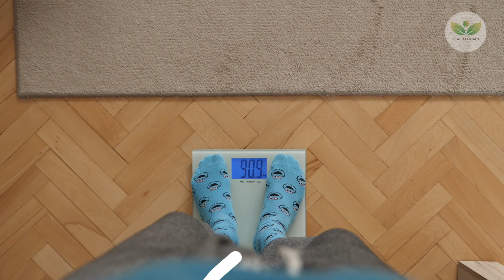Drink bay leaves with lemon, and your belly fat will melt away permanently, 🔝weight loss drink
Drink bay leaves with lemon . Detox Delight: Lemon, Cloves, & Bay Leaves Water, Weight Loss & More!

Looking for a refreshing and potentially health-boosting drink? Look no further! This simple recipe combines lemon, cloves, bay leaves, and water to create a flavorful and potentially beneficial beverage.

In this video, we'll explore the potential benefits of each ingredient, including:

Lemon: A rich source of vitamin C and antioxidants, which may support immunity and overall health.

Cloves: Packed with antioxidants and may offer anti-inflammatory properties.

Bay leaves: May aid in digestion and potentially have blood sugar regulating effects.

We'll also guide you through the easy preparation process and answer your questions about:

Taste and variations
Potential contraindications and when to consult a doctor
Safe consumption guidelines
So, ditch the sugary drinks and join us as we whip up this delicious and potentially healthy beverage!